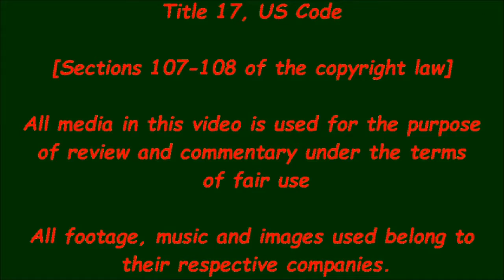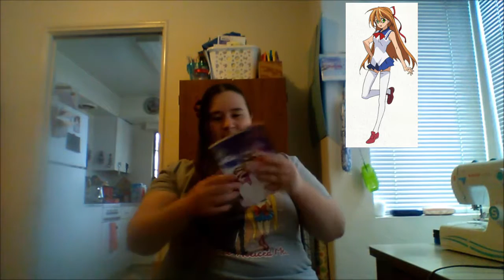Munto Review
This is a review of the anime Munto as viewed by me.  Oh and this is my opinion so please don't say its wrong, I don't mind of you put your own opinion in the comments though.

All footage, music and images used belong their respective companies.

And this is the link to the picture I used at the End of the video I didn't draw this pic, but I thought it fit the season perfectly.

MERRY CHRISTMAS